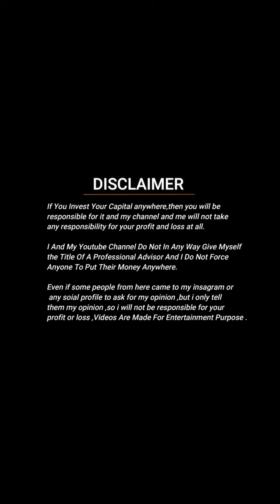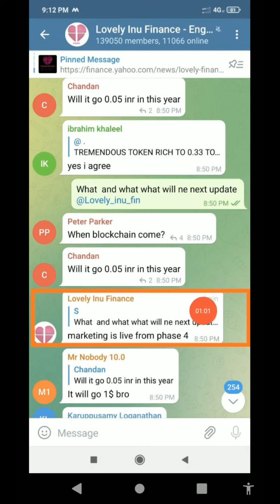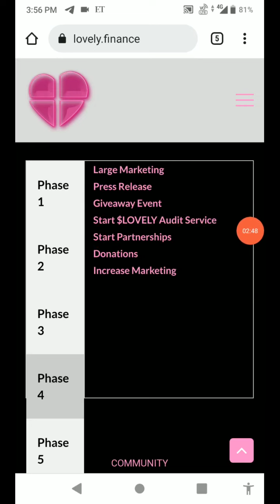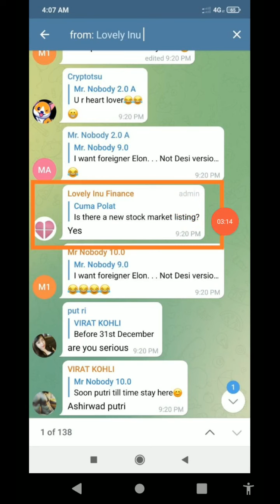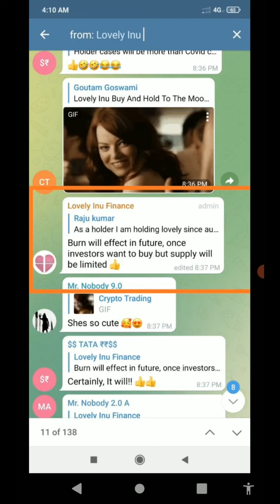LOVELY INU COIN LISTING ON STOCK MARKET🔥| Lovely Admin Big Move Lovely का तगड़ा Promotion 100% Proof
lovely inu coin app download,
lovely inu coin buy kaise kare,
lovely inu coin burning,
lovely inu coin buy online,
lovely inu coin binance,
lovely inu coin kaise kharide trust wallet,
 inu coin market cap,
lovely inu coin owner,
lovely inu coin on binance,
lovely inu coin official website,